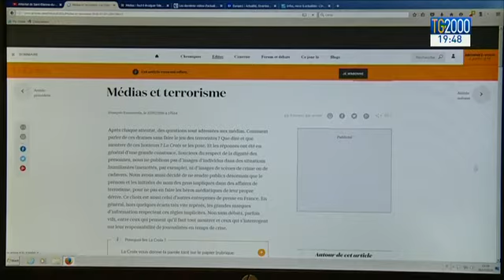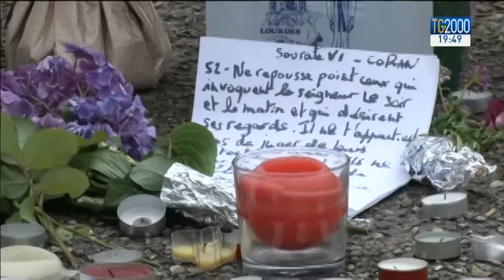Francia: molti media decidono di non pubblicare più foto di jihadisti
Il susseguirsi di attentati sta mettendo al centro del dibattito una questione: è giusto o no mostrare i volti dei terroristi e fornire le loro identità? Non si rischia una visibilità che spinge i più fragili all'emulazione? Molti media francesi hanno deciso di non pubblicare più foto di jihadisti e video di rivendicazione. e il dibattito è vivo anche in Italia. Servizio di Luigi Ferraiuolo.